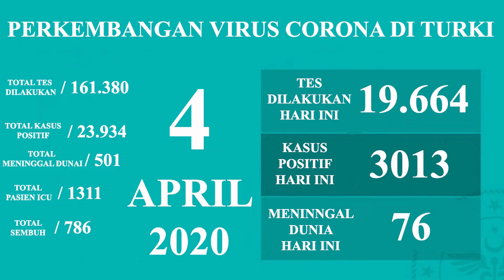LAWAN PANDEMI CORONA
Hi Teman-teman,
video kali ini saya bahas tentang tanggung jawab kita terhadap Pandemi Corona.
Apa yang kita perlu lakukan lawan Pandemi Corona ini, semua saya jalaskan dalam video..
Apa yang saya sampaikan adalah semua pikiran saya sendiri.
Kalau kalian mau tambah pikiran2 kalian silakan komen di bawah video ya.
Selamat nonton.